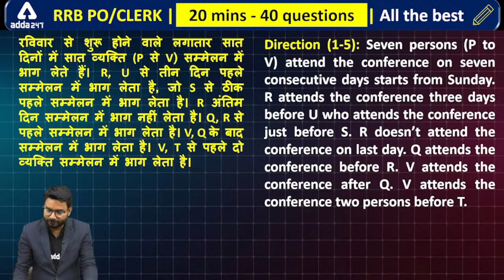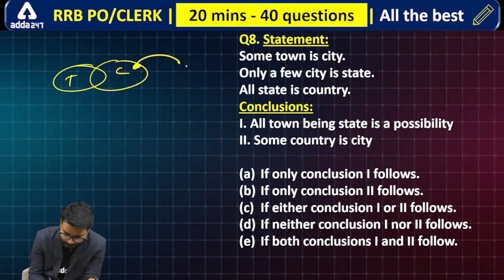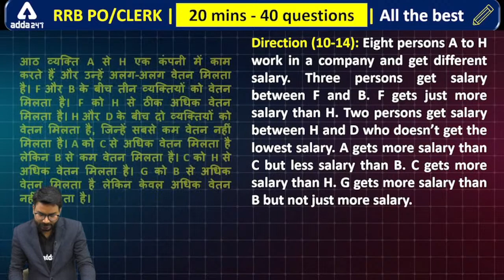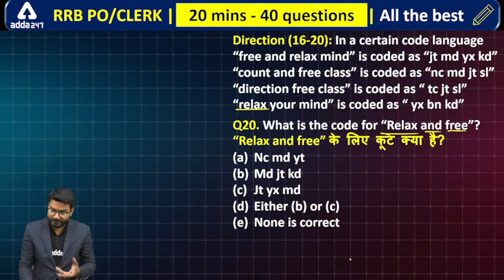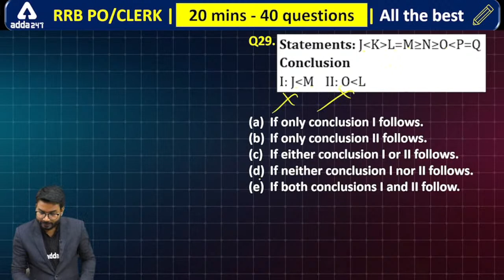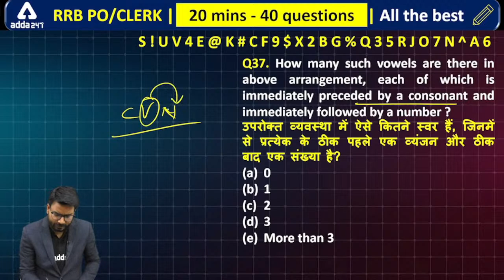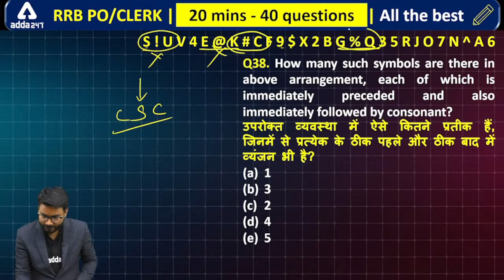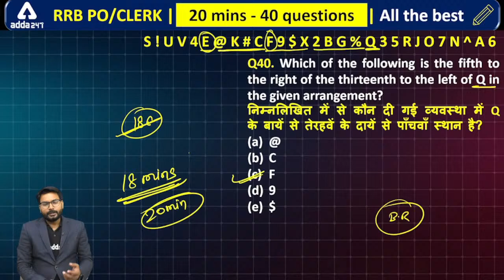IBPS RRB CLERK 2022 | Target 40/40 Let's Solve Questions in 20 Minutes By Saurav Singh